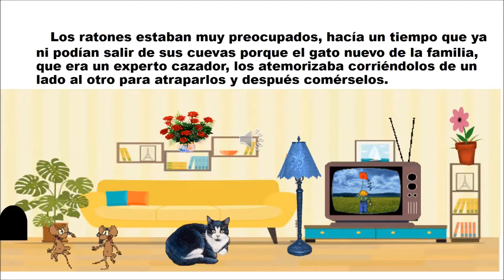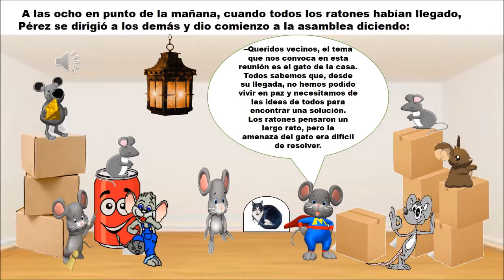Mi película LA ASAMBLEA DE RATONES